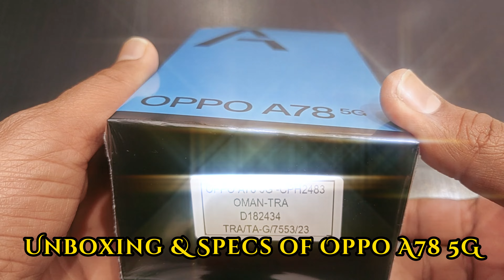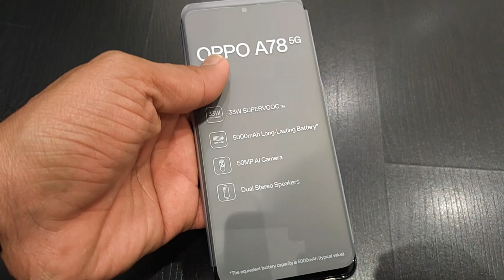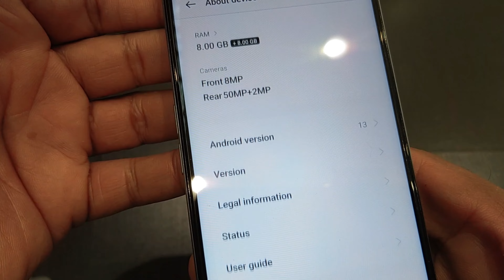OPPO A78 5G Unboxing & A Quick Review | If you want to Buy then just have a look..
Oppo A78 5G is a mid-range smartphone that supports 5G connectivity. It features a 6.56-inch display, a MediaTek Dimensity 700 5G processor, 8GB of RAM, and 128GB of internal storage. The device also has a 50-megapixel camera setup on the back and a 8-megapixel front-facing camera.A 5000mAh battery with fast charging support, and 5G connectivity for faster download and upload speeds.